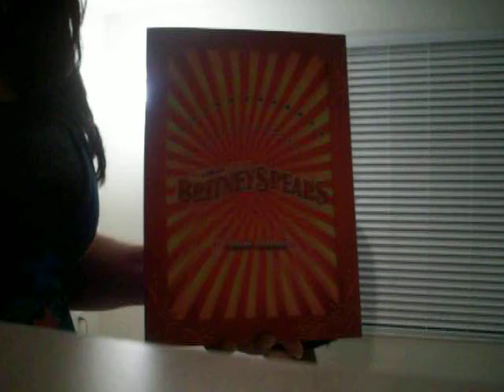Britney Spears Official Circus Video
Miketony dancing to "circus" in the dining room while Sam videotapes.